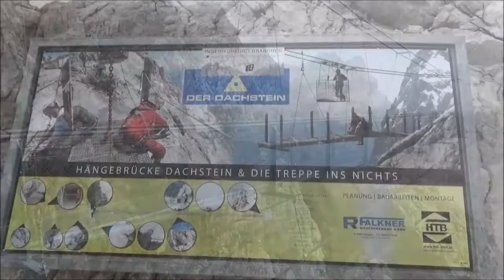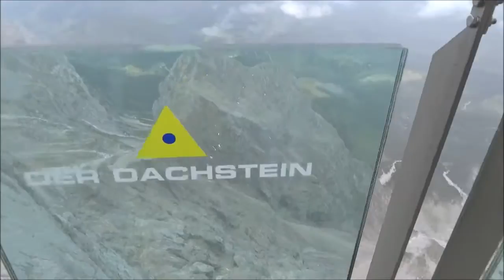Hanging Bridge - Dachstein Glacier Austria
Highlights of The Hanging Bridge and Stairway to Nothingness at the top of Dachstein Glacier in Austria